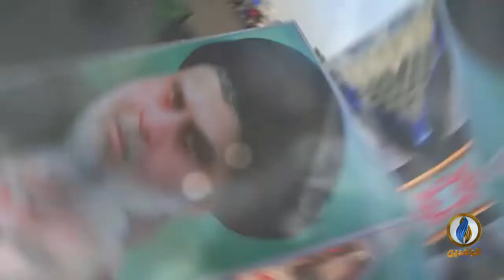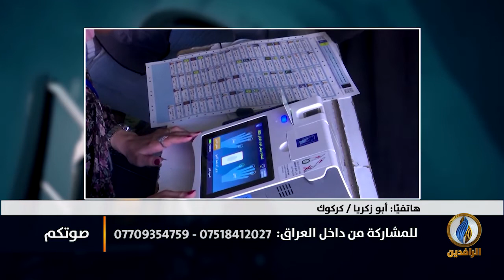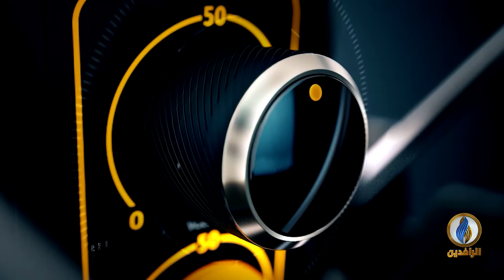صوتكم | لماذا قاطع أغلب العراقيين الانتخابات البرلمانية؟